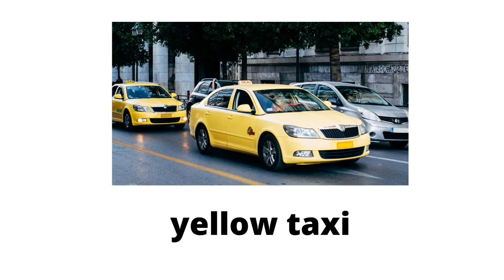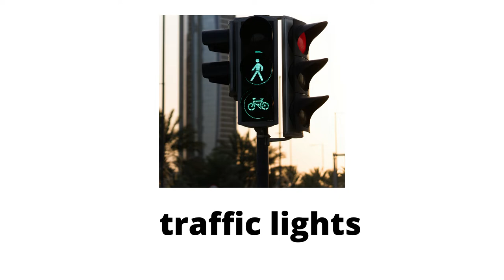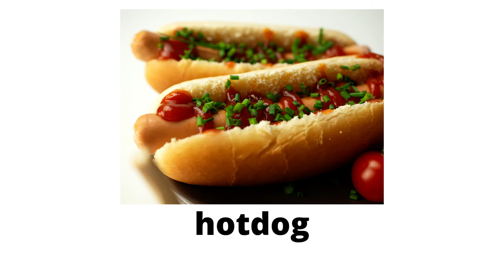New York - What can you find? - Highspeed Flashcard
Learn english vocabulary - Things can be seen in New York city